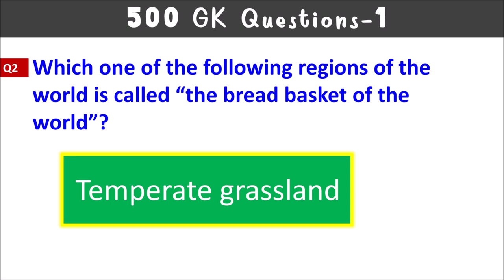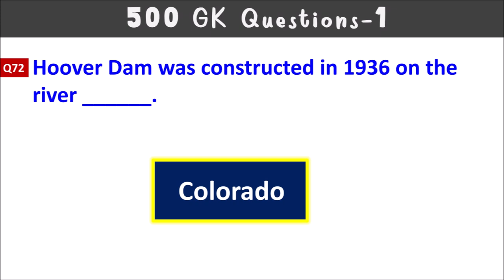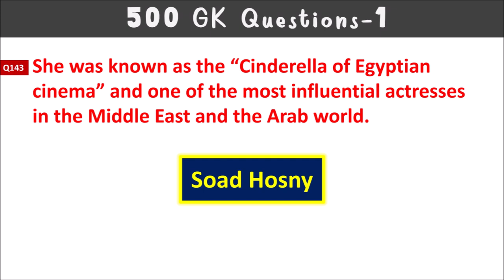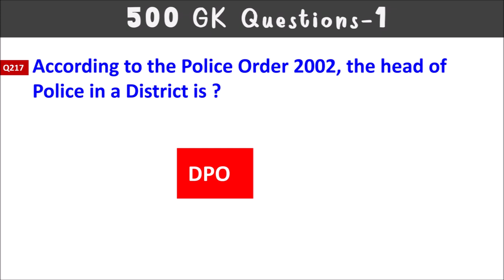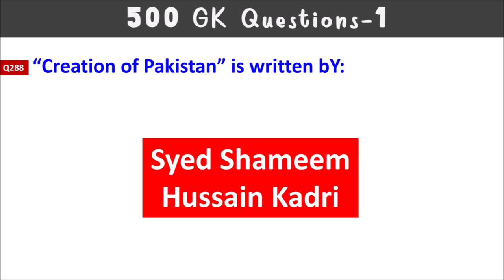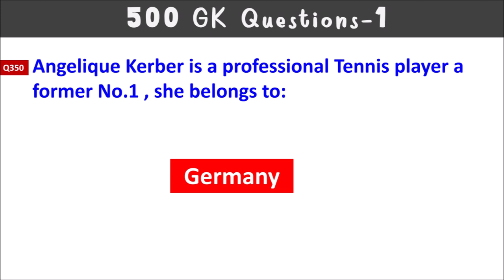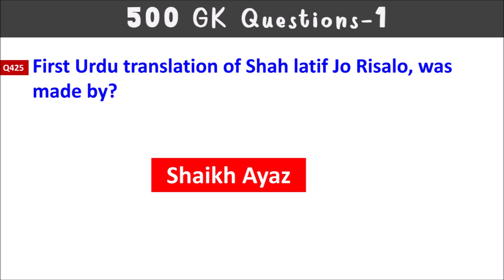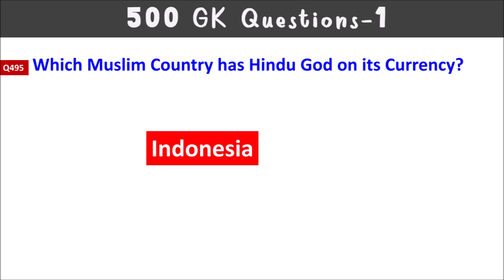500 GK Questions For All Exams PPSC FPSC NTS CTS || PDF Available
500 GK Questions For All Exams PPSC FPSC NTS Cts || PDF Available

ppsc headmaster test preparation,
ppsc headmaster jobs 2021,
ppsc history paper 2021,
ppsc health and physical education,
ppsc headmaster,
ppsc how to apply online,
hppsc,